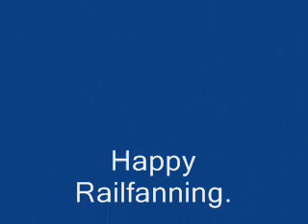BNSF 4108 south #2..wmv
BNSF 4108/NS 8741/DGNO 2002 Hammond Kansas.